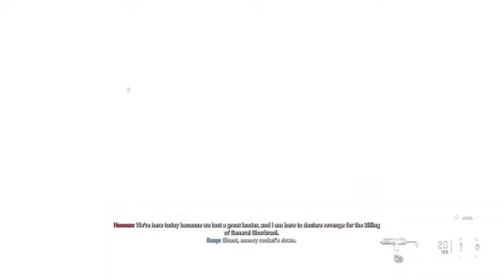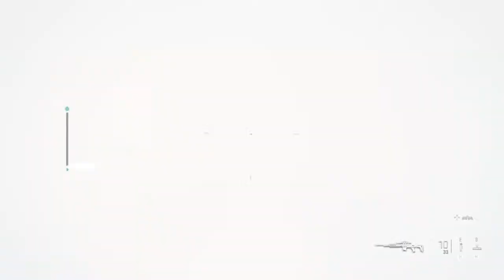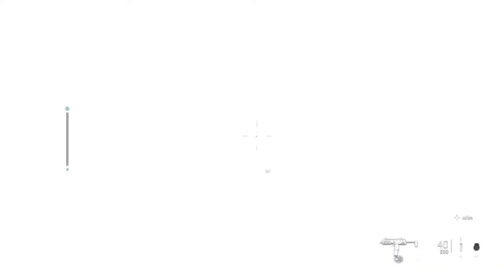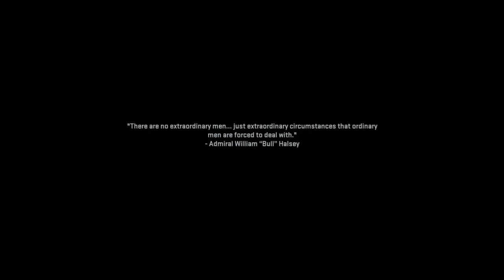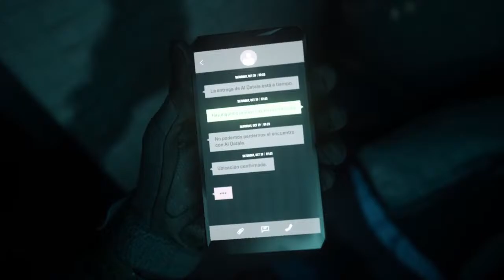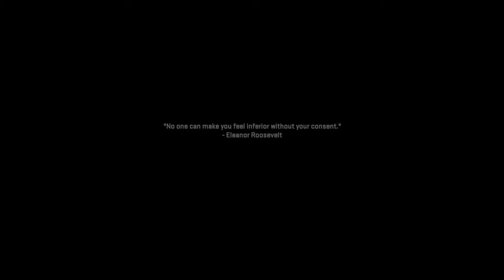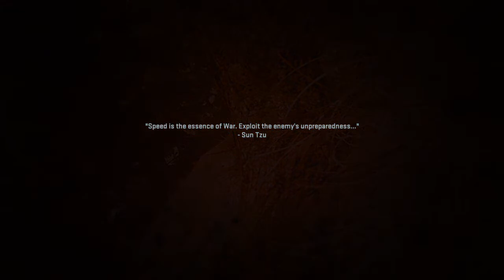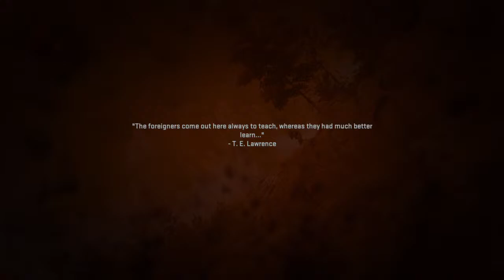COD MW2 2022 campaign pt.1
Hello i am stingray this is where you find the home page of my channel you can find gaming videos and every day videos enjoy all